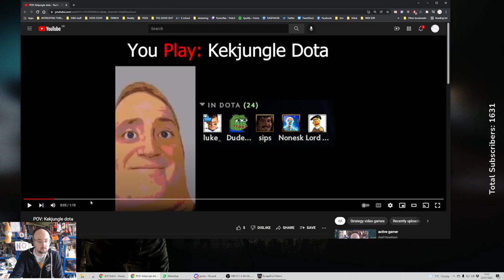PFlax Tarkov with Cynni + Dota 2 with the Lads Jan 22 2022 - "Wordle World Champion"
UNOFFICIAL upload from original Twitch VOD broadcast on January 22, 2022. For archival purposes only.

Content coming from the games Escape from Tarkov and Dota 2 is (C) (R) (TM) Battlestate Games and Valve Corporation, as appropriate.

0:00:00 Escape from Tarkov
2:14:30 Dota 2